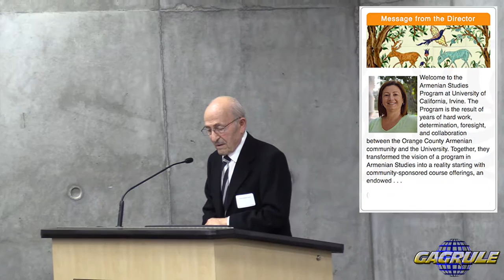UC Irvine Installment of Dr. Berberian as Meghrouni Presidential Chair in Armenian Studies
The UC Irvine School of Humanities' Installment of Dr. Houri Berberian as Meghrouni Family Presidential Chair in Armenian Studies was a historical event and momentous occasion and celebration. Supported by Vahe and Armine Meghrouni, the Meghrouni Family, and the local Armenian-American community, this event served as a capstone of nearly a decade of tireless work by many involved in this initiative since 2007.